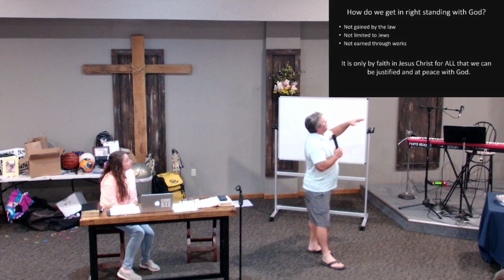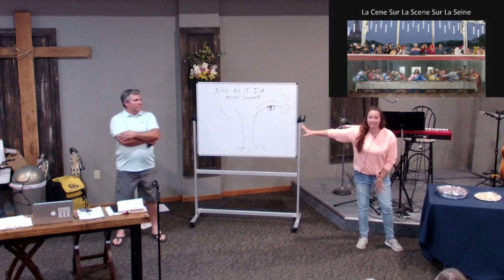8/11/2024 Romans 5 Jeff and Andrea Overholt